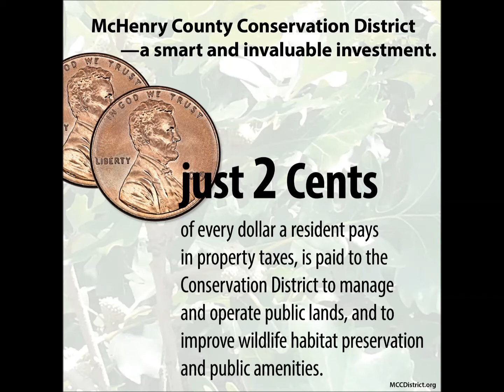Wide Open Spaces Places that Matter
McHenry County Conservation District - A Smart and Invaluable Investment. Wide Open Spaces - Places that Matter. DiscoverMCCD MCCDistrict.org